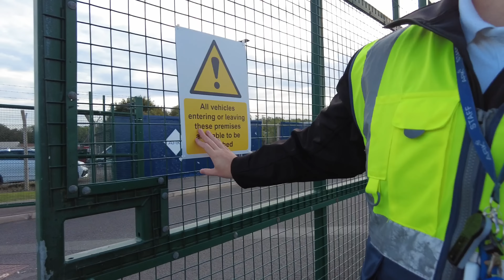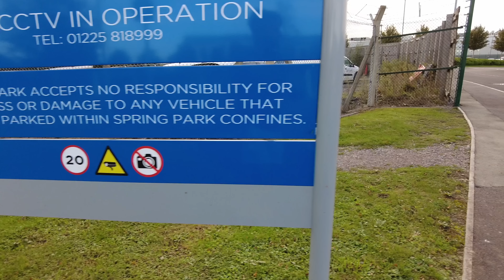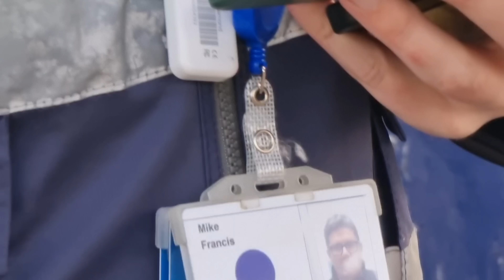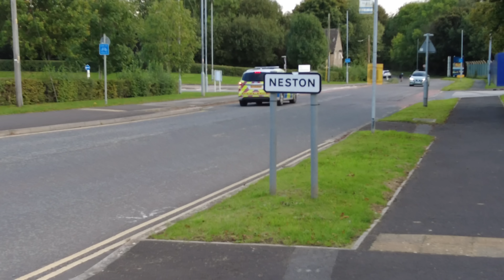We have CALLED the MOD POLICE 😱❌️🚫🤬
Data center in Corsham AUDIT.

All seems fine ... until I'm walking out ... then DRAMA.